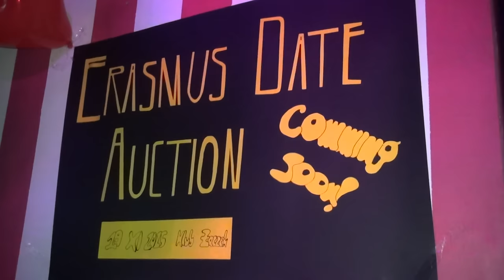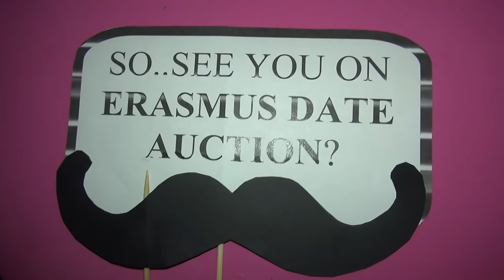ERESMUS DATE AUCTION TRAILER | ESN KRAKOW UNITED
Here's a quick trailer for the upcoming (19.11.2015) Erasmus Date Auction!
ESN KRAKOW UNITED

Filmed and edited by Weronika Rudnicka